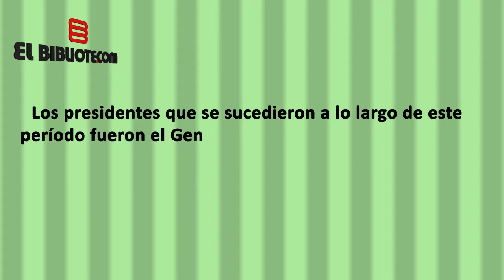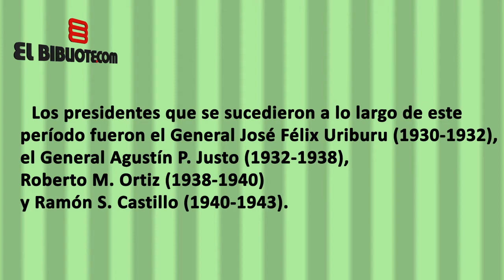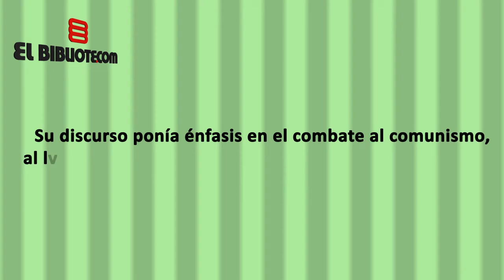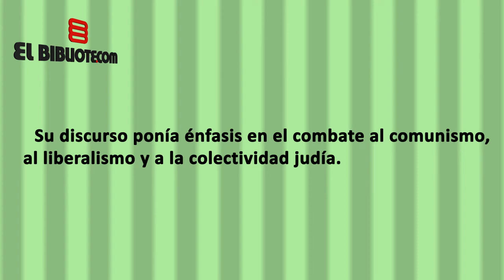El gobierno de URIBURU 🧔 [El Bibliotecom] 📚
¿Cómo fue el gobierno de Uriburu? Descubrilo y aprende en este sencillo video.

👉 Elbibliote.com es la plataforma educativa más completa de América Latina. Un sitio seguro, libre de publicidad y elaborado por profesionales, donde encontrarás material de calidad para toda la familia.

► Profesores en línea para resolver tus dudas
► 8 idiomas
► Más de 2000 cursos
► 300 enciclopedias digitales para el estudiante
► Material escolar
► Fuente de consulta confiable y segura
► Aplicación de pronunciación de inglés
► Infografías
► Tarjetas educativas
► Videos animados
► Obras clásicas
► Audio libros
► Sección exclusiva para docentes

👉  ¿Quieres tener todo esto en tu celular o computadora? ¡Escríbenos!